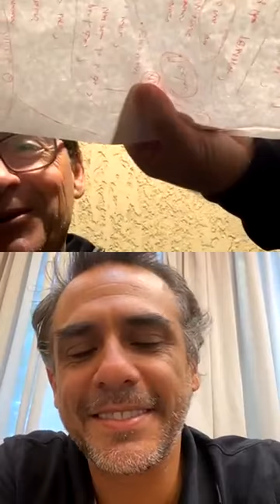Entrevista con Mariano Zabaleta (Former ATP Top Player//Argentina)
Daniel Spatz interviews Mariano Zabaleta, a former top ATP tennis player, and one of his former students! This was on Instagram Live (@danielspatz83_california).